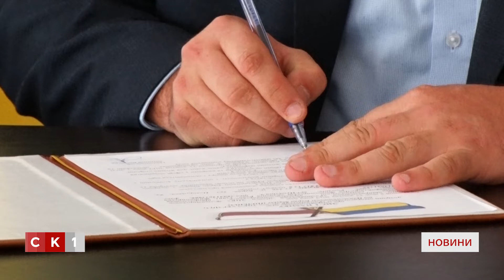Меморандум про співпрацю підписали житомирські та польські лісівники